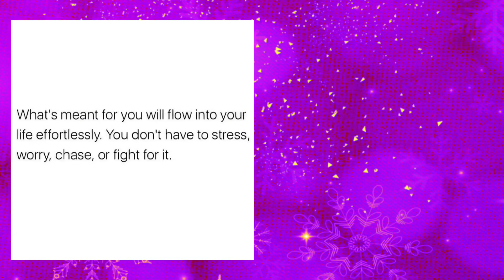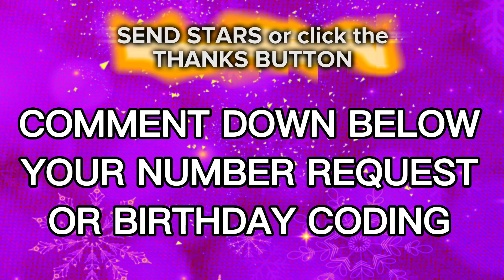NOV 3 SUMADA SA STL JUETENG PCSO 2D 3D LOTTO 2022 @Le SUMADERO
🎄Mabuhay🎄
Welcome to my PERSONAL VLOG

Pi NETWORK

SUMADA (NUMEROLOGY, LUCKY NUMBER FORECAST, PREDICTION)

Ang Hemetriya ay personal na sumada ko para ma-compute ang POSIBLENG resulta sa lotto by assigning a number to each lotto result. Check this

Ang mga numerong binibigay ko gamit ang Hemetriya ay suhestyon lamang. Bagamat laging tama, wala pa ring kasiguraduhan kung ano ang mga numerong lalabas sa lotto. Piliin at tumbasan ito ng numerong malapit sa iyong puso, mga numerong inaalagaan o paborito mo.